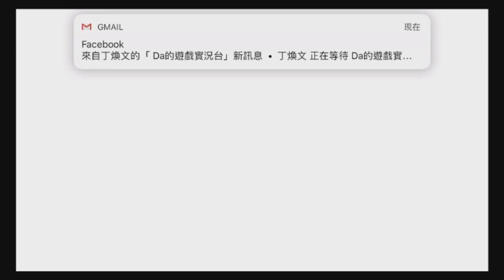《Fate/Grand Order》Saber Wars復刻高難易度關卡- 賴光媽媽的初見｜呆毛合金獵人｜350%加成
所以那個侵食率到底是什麼有人可以告訴我嗎 ?___?